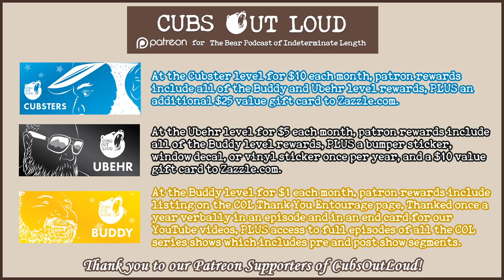COL726: LTAK: Cincinnati Leather Titleholders 2023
In this episode of Cubs Out Loud, it’s time for another installment in the Let’s Talk About Kink series. This time around, one of the guys turns from interviewer to interviewee as Damon, Mr. Cincinnati Leather 2023, and Trayla Parks, Mx. Cincinnati Leather 2023, sit down to discuss their title win. As twinners in an unprecedented set of circumstances, two titleholders were sashed. Listen in as Damon and Trayla speak on their experiences, ideas, and plans for the remainder of their title year.